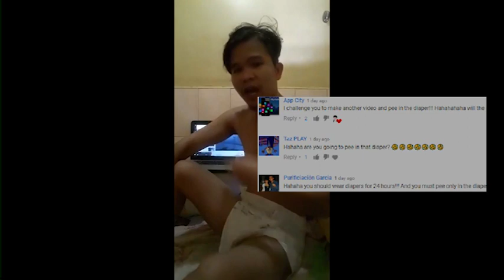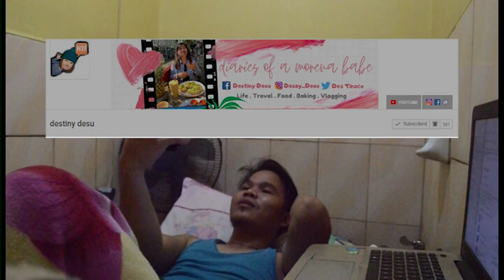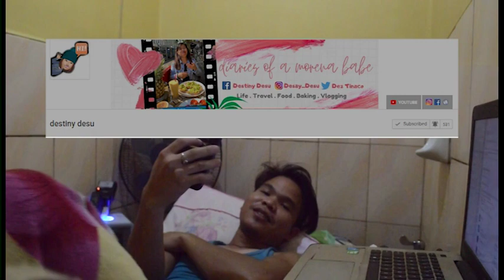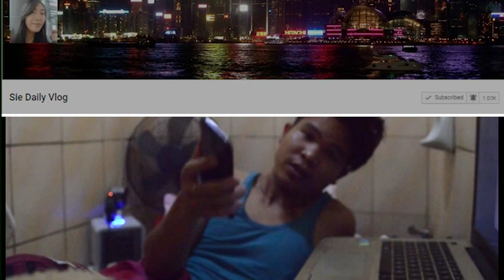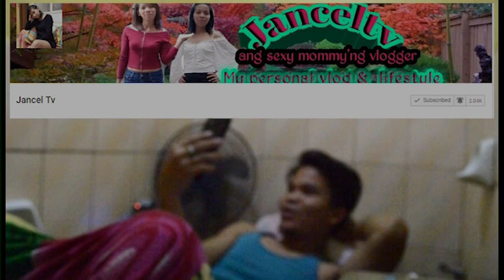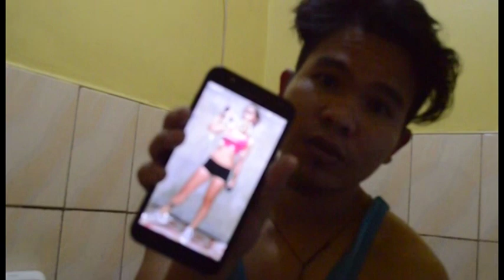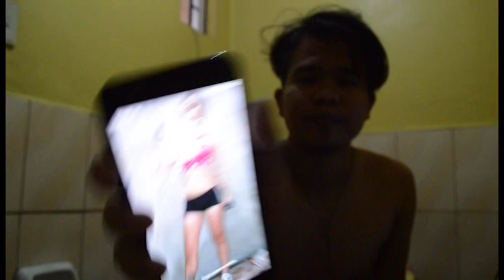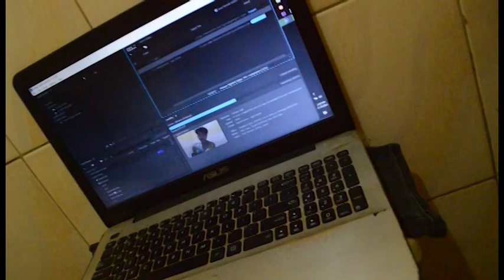24 HOURS BATHROOM CHALLENGE | Naka DIAPER!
this challenge is 24 hours bathroom challenge
started 8pm end to 8pm.
only wearing one diaper for the whole 24 hrs.